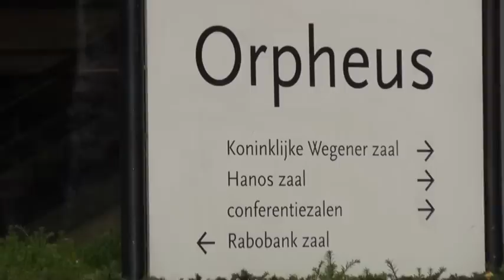dansplezier.nl NK soneo 2011.wmv